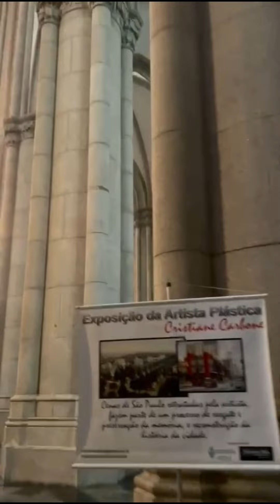Brezilya daki tarihi Kiliseleri geziyoruz